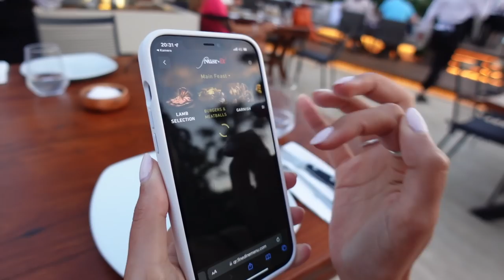Meine EHRLICHE MEINUNG zu NUSRET Burger in Bodrum. 🇹🇷🍔